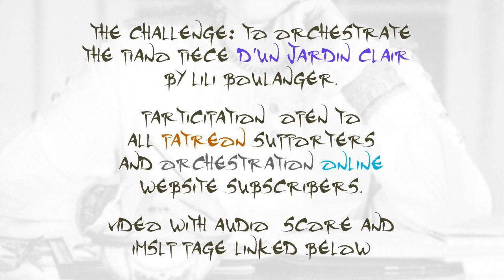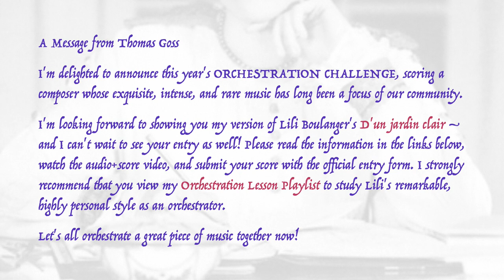Orchestration Challenge 2020: Lili Boulanger